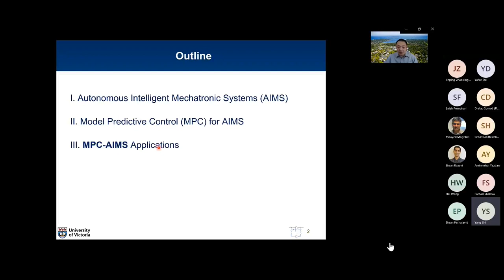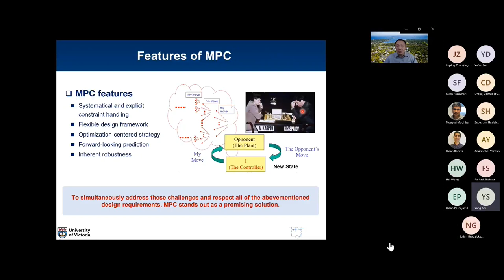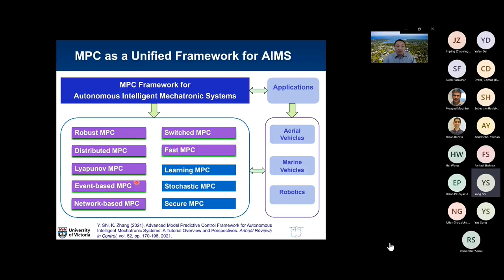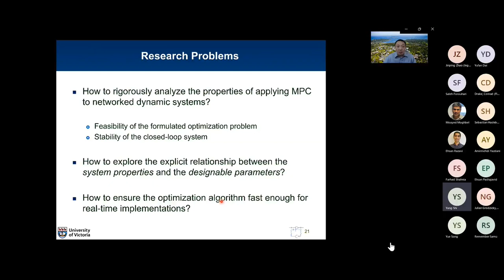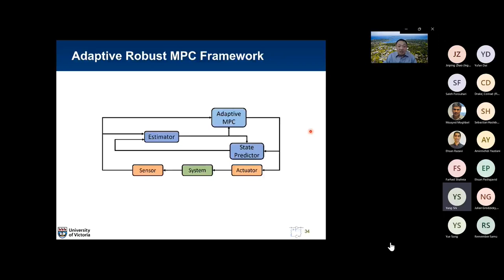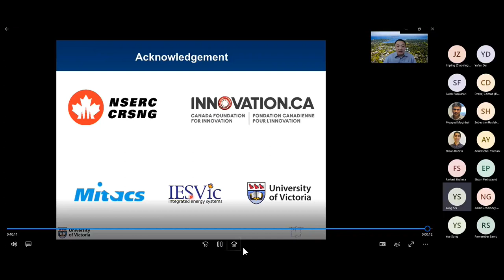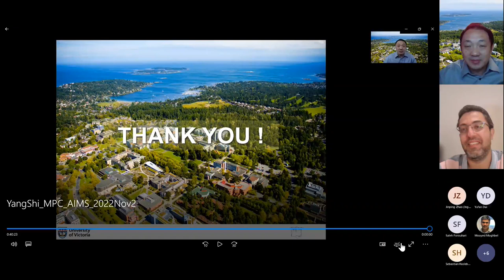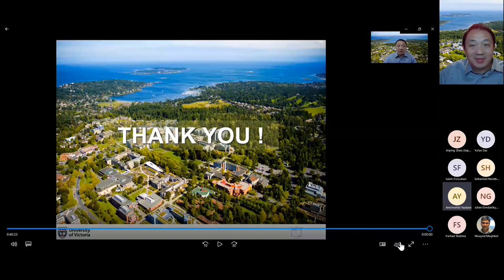Advanced Robust Model Predictive Control Framework for Autonomous Intelligent Mechatronic Systems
Organizing OU: IEEE IES WA Chapter
Speaker: Prof. Yang Shi, University of Victoria, Canada

Abstract:
Networked and distributed control for mechatronic systems have received great attention in the control community due to its wide application areas. Network-induced limitations may be caused by the presence of a communication channel, or because of the efficient assignment of power and other limited resources. Intelligent mechatronic systems represent a large class of smart systems that encompass computational (i.e., hardware and software) and physical components, seamlessly integrated and closely interacting to autonomously sense and manipulate the changing state of the physical system. These systems involve a high degree of complexity at numerous spatial and temporal scales and highly networked communications integrating computational and physical components. Model predictive control (MPC) is a promising paradigm for high-performance and cost-effective control of networked and distributed mechatronic systems. This talk will firstly summarize the major application requirements and challenges to innovate in designing, implementing, deploying and operating intelligent mechatronic systems. Further, the robust MPC and distributed MPC design methods will be presented. Finally, the application of MPC algorithms to a variety of autonomous intelligent mechatronic systems will be illustrated.

Bio:
Yang SHI received his B.Sc. and Ph.D. degrees in mechanical engineering and automatic control from Northwestern Polytechnical University, Xi’an, China, in 1994 and 1998, respectively, and the Ph.D. degree in electrical and computer engineering from the University of Alberta, Edmonton, AB, Canada, in 2005. From 2005 to 2009, he was an Assistant Professor and Associate Professor in the Department of Mechanical Engineering, University of Saskatchewan, Saskatoon, SK, Canada. In 2009, he joined the University of Victoria, and now he is a Professor in the Department of Mechanical Engineering, University of Victoria, Victoria, BC, Canada. His current research interests include networked and distributed systems, model predictive control (MPC), cyber-physical systems (CPS), robotics and mechatronics, navigation and control of autonomous systems (AUV and UAV), and energy system applications.

Dr. Shi received the University of Saskatchewan Student Union Teaching Excellence Award in 2007, and the Faculty of Engineering Teaching Excellence Award in 2012 at the University of Victoria (UVic). He is the recipient of the JSPS Invitation Fellowship (short-term) in 2013, the UVic Craigdarroch Silver Medal for Excellence in Research in 2015, the 2017 IEEE Transactions on Fuzzy Systems Outstanding Paper Award, the Humboldt Research Fellowship for Experienced Researchers in 2018. He is VP on Conference Activities IEEE IES and the Chair of IEEE IES Technical Committee on Industrial Cyber-Physical Systems. Currently, he is Co-Editor-in-Chief for IEEE Transactions on Industrial Electronics; he also serves as Associate Editor for Automatica, IEEE Transactions on Automatic Control, etc.